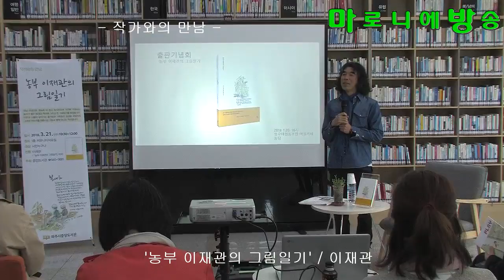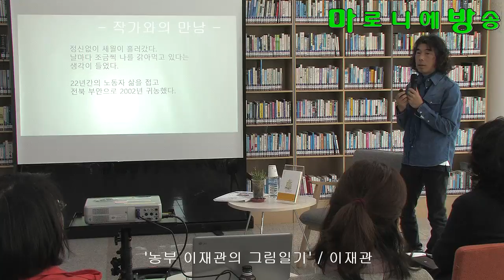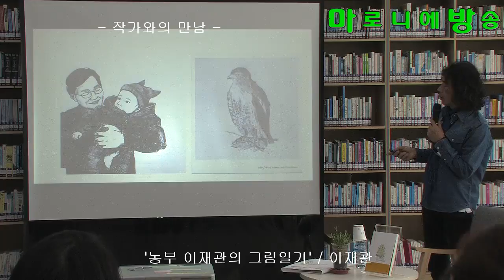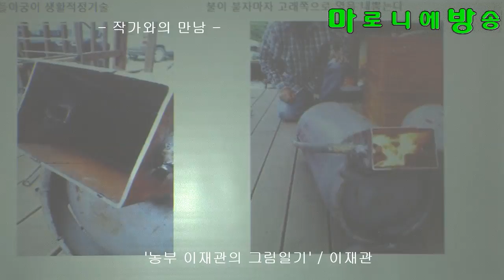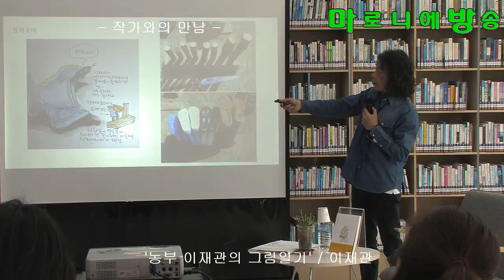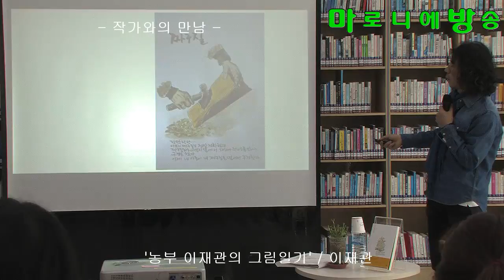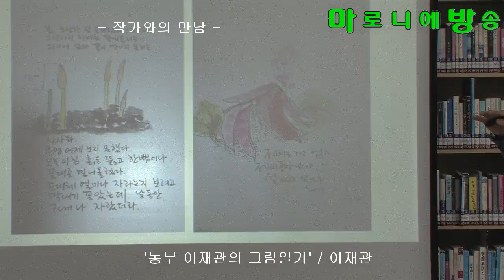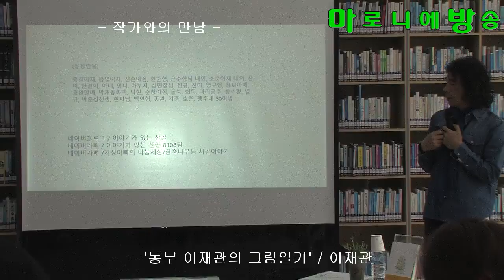[마방] 농부 이재관의 그림일기-이재관_180321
[책]농부 이재관의 그림일기
이재관 지음 | 이재관 그림 | 고인돌 | 2018년 01월 01일 출간

저자 : 이재관
저자 이재관은 1963년 전라남도 보성에서 태어났다. 1981년부터 현대엔진과 현대중공업에서 22년 동안 노동자로 일하면서 현대엔진노동조합 홍보차장, 홍보부장, 파업 기획실장, 현대중공업노동조합 초대편집실장, 교육선전실장을 맡아 노동조합 신문과 노보를 편집하고 만평을 그렸다. 1997년 「왈왈이들의 합창」으로 제7회 전태일 문학상을 받았다.
2002년 전라북도 부안으로 귀농했다가 2005년 전라남도 곡성 겸면에 터 잡아 살고 있다. 곡성지역 17개 마을 벽화 작업을 했다. 2009년 귀농인구 유입과 행복마을 조성에 기여했다는 공로로 도지사 표창을 받았다. 2015년 군정 발전 공로로 곡성군수상을 받았다. 2013년 마을 벗들과 항꾸네협동조합을 꾸리고 이사장을 지냈다. 에너지 적정기술을 익히면서 보급하고 교육하는 일도 한다. 항꾸네협동조합 이사와 완주전환기술사회적협동조합 이사를 맡고 있다. 비료, 농약, 제초제, 비닐을 쓰지 않으며 밭을 갈지 않고 식구들끼리 힘 모아 제철 농사를 짓는다. 무엇이든 손수 만들기를 좋아하고 나무를 좋아하며 일에 살짝 중독된 채 산다. 치밀하지 못하고 다짜고짜 일을 벌이지만 일단 일을 시작하면 빠르게 끝을 내야 직성이 풀린다.
노동자로 살면서 「왈왈이들의 합창」, 만평집 「골리앗 공화국」, 「맞고 내줄겨 그냥 내줄겨」, 「우짤낀데」, 「일하는 사람들의 글쓰기(공저)」를 펴냈다. 시골로 와서는 동화책 「알밤 주우러 가자」에 그림을 그렸고, 에너지 적정기술 관련 「불과 화덕과 난로 이야기」를 펴냈다.
귀농정보 관련 네이버 카페/블로그 ‘이야기가 있는 산골’카페지기이다.

목차

5 추천사_여기 생활예술의 달인 이재관 님의 그림일기를 보라

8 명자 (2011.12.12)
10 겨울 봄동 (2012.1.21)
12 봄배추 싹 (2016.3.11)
14 두근두근 복사꽃 (2009.4.8)
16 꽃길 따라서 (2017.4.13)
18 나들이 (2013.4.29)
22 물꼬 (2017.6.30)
24 콩밭 매다가 (2017.9.4)
26 꼬부라진 허리 (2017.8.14)
28 깨 솎는 할매 손 (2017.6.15)
30 수국 꽃송이 (2017.8.4)
32 무심히 툭… 능소화 (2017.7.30)
34 상사화 1, 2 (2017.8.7)
36 작지만 큰 일꾼 호미 (2013.1.5)
38 호미농사 (2011.4.5)
40 장군장군 똥장군 (2016.6.5)
42 마을 외식하고 오다가 (2008.5.8)
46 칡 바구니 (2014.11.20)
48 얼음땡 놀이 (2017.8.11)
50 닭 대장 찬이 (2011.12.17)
52 엄니와 딸기 (2009.5.7)
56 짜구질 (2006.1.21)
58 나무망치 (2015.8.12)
60 도장을 새기다 (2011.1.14)
62 도장 하나 새기려면 (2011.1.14)
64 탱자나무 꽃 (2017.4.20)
67 작은 낫 (2014.4.2)
68 예초기 (2017.7.8)
70 나무이사 계획 (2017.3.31)
72 고재 다탁 다리 (2014.6.9)
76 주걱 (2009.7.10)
78 구유 (2011.3.4)
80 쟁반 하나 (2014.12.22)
82 재봉틀 (2017.7.4)
85 실패와 실타래 (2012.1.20)
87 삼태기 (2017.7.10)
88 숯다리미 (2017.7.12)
90 숫돌 잔 갖고 오니라 (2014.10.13)
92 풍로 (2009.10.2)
94 재떨이 (2017.7.3)
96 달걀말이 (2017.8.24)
98 못줄의 추억 (2017.6.8)
100 하 요시키 봐라? (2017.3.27)
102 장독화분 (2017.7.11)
104 단호박 (2017.8.4)
106 나무 옮겨심기 (2017.4.6)
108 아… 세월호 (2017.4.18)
110 갤리그래피 (2014.2.1)
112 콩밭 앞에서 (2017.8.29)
114 여름 마당의 마술 (2017.8.4)
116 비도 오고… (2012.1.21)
118 박재동 선생 (2017.7.5)
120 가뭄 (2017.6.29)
122 스쿠터 (2017.3.6)
124 솔찬히 따숩재라? (2015.2.3)
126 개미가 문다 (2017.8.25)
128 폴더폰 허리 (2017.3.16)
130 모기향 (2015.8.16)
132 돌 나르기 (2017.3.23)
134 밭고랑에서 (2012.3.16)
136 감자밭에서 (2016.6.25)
138 오일장에서 (2017.6.8)
140 시골길도 예외는 아니다-로드킬(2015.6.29)
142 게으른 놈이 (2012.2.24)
144 오이의 생존전략 (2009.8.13)
146 자귀나무 (2012.1.1)
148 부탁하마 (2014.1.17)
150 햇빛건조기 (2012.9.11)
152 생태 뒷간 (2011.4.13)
154 흙-생명을 키우는 (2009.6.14)
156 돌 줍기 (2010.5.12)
158 봄볕 아래 지게질 (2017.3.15)
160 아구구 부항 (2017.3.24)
162 내 아부지 같은 (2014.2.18)
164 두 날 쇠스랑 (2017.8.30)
166 전기톱 (2017.3.8)
168 고무신도 쉬고 (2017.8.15)
170 목 꺾인 선풍기 (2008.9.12)
172 불 잔 붙여봤는디 (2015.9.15)
174 불? 그 까이 거 뭐 대충 (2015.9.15)
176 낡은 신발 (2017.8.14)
178 또록또록 옥수수 (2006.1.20)
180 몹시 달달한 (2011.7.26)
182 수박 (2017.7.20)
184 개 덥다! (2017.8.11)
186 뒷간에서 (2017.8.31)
188 뒤집으면 되지 (2017.7.7)
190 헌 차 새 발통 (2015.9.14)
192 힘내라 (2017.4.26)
194 버들아 부탁하마 (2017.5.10)
196 달집을 세우다 (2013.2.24)
198 다시 족제비다 (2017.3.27)
200 장화꽂이 (2010.5.2)
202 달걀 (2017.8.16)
204 같이 태어나면 좀 좋으니? (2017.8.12)
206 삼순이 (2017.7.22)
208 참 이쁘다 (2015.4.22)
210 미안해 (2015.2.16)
212 코뚜레 (2009.9.8)
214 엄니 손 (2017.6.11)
216 고향 집 (2017.8.1)
218 엄니, 잘 계시지라? (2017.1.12)
220 메주콩 삶다가 (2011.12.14)
222 메주콩 찧는 한결이 (2009.1.4)
224 모다 보소 (2017.4.3)
226 닭장으로 간 바랭이 (2015.6.9)
228 우리 집 나무 1호 팽나무 (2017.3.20)
230 봄 내음 (2017.3.5)
232 수수빗자루 매기(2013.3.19)
234 꼬마 도마 (2017.7.9)
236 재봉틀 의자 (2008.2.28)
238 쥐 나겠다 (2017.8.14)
240 낫걸이 (2015.6.5)
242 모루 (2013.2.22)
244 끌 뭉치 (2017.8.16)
246 만만한 생활목공 (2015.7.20

교보문고